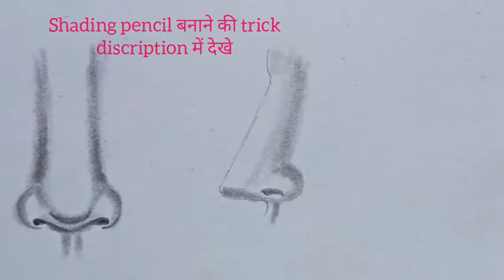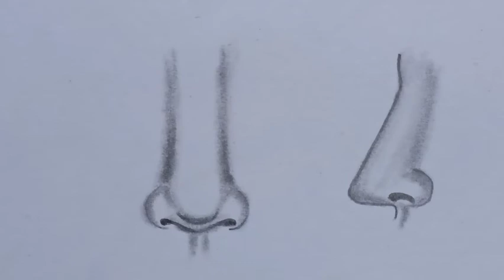side real nose बनाने की बिल्कुल आसान trick//desidrawingtricks//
shading pencil bnane ki trick👆
will board exam be cancelled in 2022
what is exam board called
are board cancelled for 2023
are board exam hard?
board exam 2023
drawing board exam 2023
Is there any drawing competition in 2022
Is there any online drawing competition
What is the meaning of drawing competition
What can 10 year old draw?

natural scenery
board exam scenery
प्राकृतिक दृश्य
scenery with woman and well
scenery me aurat aur kuwa
scenery aurat kuwa board exam
 सांय कालीन दृश्य
प्रातः कालीन दृश्य
get full marks in natural scenery
drawing scenery
drawing tricks
board exam drawing
viral video
water colour tricks
water colour drawings
farjana drawings academy
प्राकृतिक चित्र
natural scenery
drawing up board exam
colour kaise kare
chitra kaise bnaye
drawing me number kaise paye
drawing exam
colour kaise krte hain
farjana drawing academy
daily art box
colour for exam
drawing for exam
exam k liye colour kare
viral video
kaise youtube channel monetise kare
youtube channel ko monetise kaise kare
apna drawing channel kaise bnaye
drawing channel ko kaise monetise kare
Poem
Mehandi design
Vlog
English speaking practice
GK
momos recipe
Food vlog
Poems
January February
iqoo neo 6
Pm kisan
Chilli paneer recipe
Hospital
Writing
Vashikaran
iqoo z6
Upsi
Pomeranian dog
Takala motivation
Gear cycle
Game wala
Rajasthan GK
Khan sir motivational video
Mehandi design 2020 new style simple
Affirmation for positive thinking
Ginti pahada
Epoxy flooring
Dance k gane